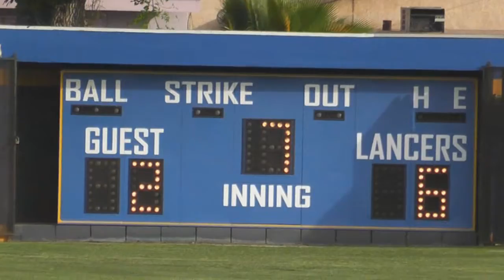La Salle vs Bishop Amat